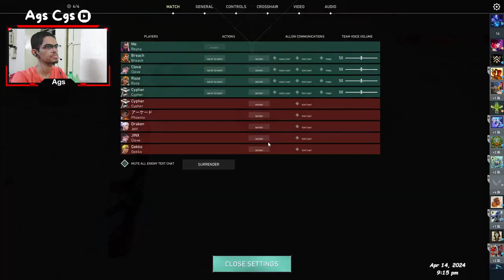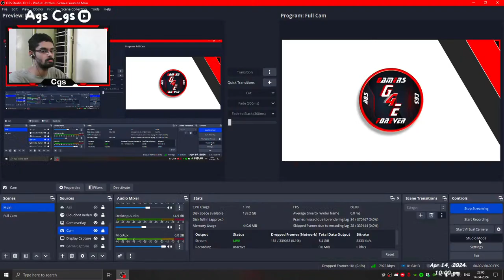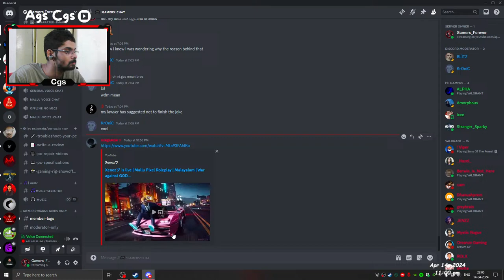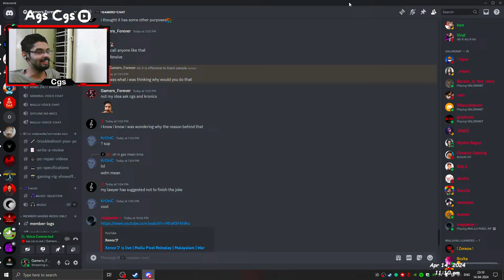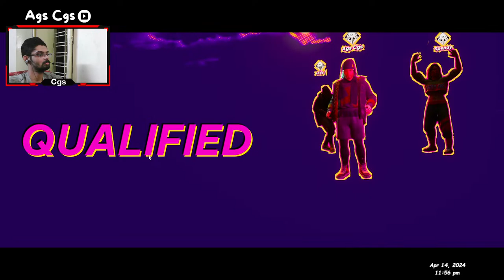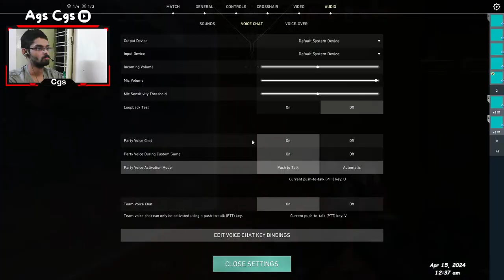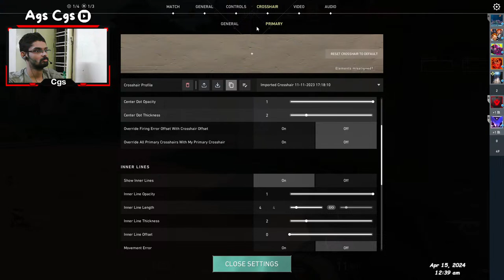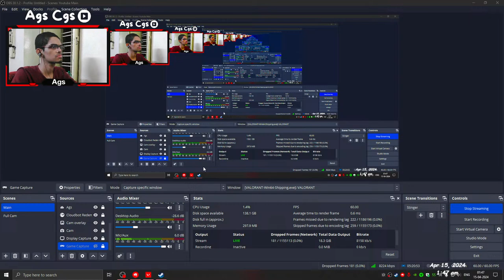Happy Vishu | Competitive Gameplay | Valorant Live India | English/Malayalam Stream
Valorant live malayalam
Valorant live english
Valorant live kerala
Valorant Ascendant grind
Valorant Omen Plays
Valorant coaching

▶ Game                :    VALORANT
▶ Game Id AGS   :     Ags Cgs #2403
▶ Game Id CGS   :     Cgs #2403
▶Valorant Game Sensitivity (AGS) : 0.19
▶Valorant Game Sensitivity (CGS) : 0.28
▶Mouse DPI : 1600dpi

▶ Epic        :  AGS_CGS

▶ Rockstar Social Club  : AgsCgs

* Respect Moderators.

💀//Stream Points Can be ONLY be redeemed for special emotes and GIFs in stream \\💀

☢ Command List for Stream Elements BOT ☢
     !points - Know your current point balance
     !top - Know who has the most amount of points
     !gamble - Gamble your points
     !heist - Start a heist with another viewer in stream
     !duel - Start a duel for points
     !addpoints @user (available to Mods only)

😎 Special GiF's / Emote Redemption Commands😎
!redeem gg
!redeem op
!redeem nt
!redeem agscgs
!redeem ags
!redeem cgs
!redeem thengakola
!redeem umfi
!redeem wth
!redeem rofl

💻 PC Specifications 💻
⏺ CABINET :  Zebronics Zeb-Cronus Gaming Cabinet
⏺ CPU : Intel i5 13400
⏺ CPU cooler : Cooler Master Hyper 410R  Air Cooler with 92mm RGB Fan
⏺ RAM : 16 Gb Dual channel Corsair Vengeance 3200Mhz
⏺ GPU : RTX 2060 6GB
⏺ MOBO: MSI B760M - E
⏺ HDD : 2TB Seagate Baracuda
⏺ SSD : 256 Gb m.2 Nvme gen 3
⏺ PSU : Cooler Master MWE 550 Bronze V2 230v, 80 Plus Bronze Certified
⏺ MONITOR : MSI G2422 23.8 Inch FullHD (1920x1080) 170Hz Refresh Rate 1ms Wide Color Gamut AMD FreeSync™
⏺ MOUSE : Razer Deathadder V2 Mini
⏺ KEYBOARD : Cosmic Byte CB GK 28 (Red Switch)
⏺ HEADSET : Cosmic Byte CB-EP-04
⏺ FACE CAM : Redragon GW 1800
⏺ NETWORK : Asianet FTTH (100Mbps Up & Down)

(For Valorant)
Valorant Live was created under Riot Games' "Legal Jibber Jabber" policy using assets owned by Riot Games.

ABOUT US
We are brothers streaming from Pathanamthitta Kerala.
Our Youtube channel is @AgsCgs
Our real names are Andrew GS  (AGS) & Chris GS (CGS)